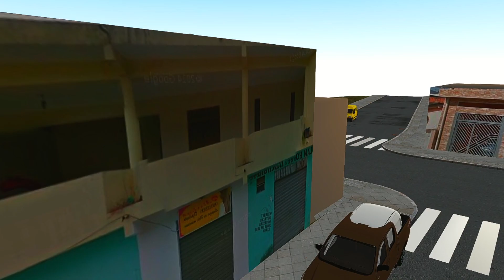OMSI 2 | TRABALHANDO NA GREVE DA CPTM! | LINHA 6034| Terminal Grajaú X PQ. Residencial Cocaia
Então hoje venho trazer um vídeo de OMSI 2 Pra vocês! Cumprimos horário na linha 6034-10: Terminal Grajaú X Parque Residencial Cocaia! Em um VIP IV MB OF-1724L Da Transwolff!

TAGS: VIP IV CAIO INDUSCAR MB MERCEDES-BENZ OF-1724L TRANSWOLFF ÁREA 6 GREVE CPTM GRAJAÚ